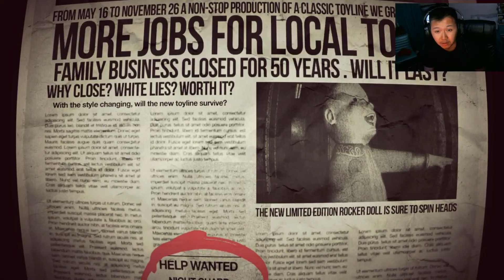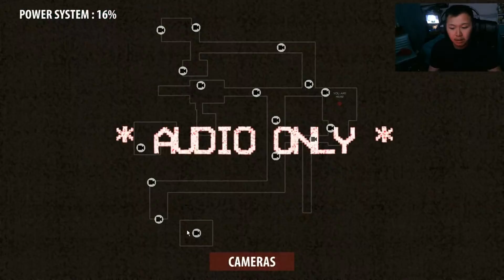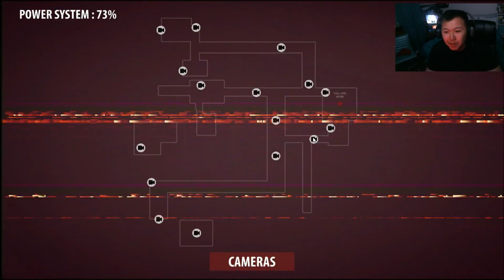The Doll (Lets play) I hate BABIES!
I hope you enjoy seeing me scared shitless. This game is exactly like FNAF. Enough said.

In the darkness they sing in the darkness they sway. The toys that had been swept away want to play, And you are now the toy